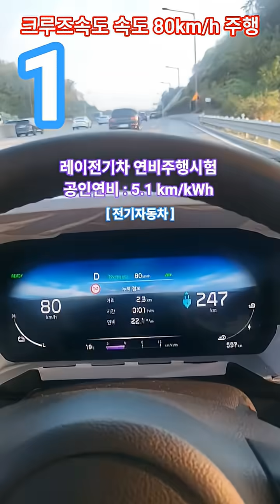크루즈속도 80주행시 연비 변화 측정 전기자동차 전력품질개선으로 에너지절감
새움 에너지 솔루션
보연모빌리티 [ 자동차외 기타 등등 ]
2025년 연비시험 FTP-75 (도심모드시험)
[연비 시험 향상율 145%이상 향상]

[ 공장, 주택, 반도체, 정밀기기, 의료, 반도체. 기타 ]
[ 새움 에너지 솔루션 :능동형보상장치 ]
보연 태양광 발전설비용 에너지발전장치
[ 현재 발전효율 10%이상 향상 ]
에너지발전장치 [ 특허등록 ]
신에너지 발전시스템
[ 자동차외 기타 등등 ]

화물차 내연기관 디젤 연비 비교 (km/l)
1톤 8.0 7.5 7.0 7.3
1톤 화물 전기자동차 : 2.7 km/kWh
1톤 LPG 화물자동차 : 6.5 km/L
#1.4톤    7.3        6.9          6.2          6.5
#2.5톤    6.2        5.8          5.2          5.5
#3.5톤    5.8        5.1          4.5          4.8
#5.0톤    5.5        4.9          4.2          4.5
#8.0톤    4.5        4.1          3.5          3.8
11톤 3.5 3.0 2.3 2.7
14톤 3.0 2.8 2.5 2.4
[차량의 연식 관리상태 운전습관 적재물중량 주행속도 등에
따라 연비가 달라질 수 있으니 참고로만 참조]

승용차 차종별 대형차 기준
소형차 : 1000cc 미만
소형차 : 1600cc 미만
중형차 : 2000cc 미만
대형차 : 2000cc 이상

오토바이 : 260cc 이상 부터 대형
화물차 : 적재량 5톤이상부터 대형 차량
특수차 : 총중량 10톤 이상부터 대형 차량
승합차 : 36인승 이상 대형 차량
기타 : 길이 4.7m / 너비 1.7m / 높이 2m 중 하나라도 초과하는 차량은 대형 차량으로 판단함.

새움 에너지 솔루션은 자동차 실도로 주행 연비 및 기타 등등
[ 자동차 연료절감을 보여주는 유튜브 채널 외 에너지절약 기타. ]

자동차 및 오토바이, 건설기계, 어선외 등록대수
자 동 차 : 2,600만대 이상(2024년)
오토바이 : 약 260만대 이상
건설기계 : 약 60만대 이상
선박 및 어선 외 : 약 7만대 이상

보연 에너지 발전장치 설치 시 고속버스 연비는 약 6.0km/L.
[고속버스 1년 예상 이산화탄소 배출량 약 70톤 저감 예상]

연료절감으로 얻는 경제적 효과
CO2배출량 저감 전기 1kWh 사용 시 CO2배출량 : 475g 배출됨.
연료절감은? (각종 유해배기가스저감 : CO, HC, NOx, THC, CH4, PM, CO2, 기타)
배기가스 선처리 기술 (에너지 발전장치)
새움 에너지발전장치 설치 시 배기가스 후처리 시스템이 아닌
" 배기가스 선 처리 시스템 "

새움 에너지 솔루션 적용
기타 배터리 제조회사 및 장비제조회사 일체.

새움 에너지 솔루션 ? 전력품질개선으로 에너지절감을 구현.

새움 에너지 솔루션 (에너지 발전장치) 포상외
2020년 경기도 경제과학진흥원 신기술선정.
2021년 국방부시범사업선정
(육상용 내연기관 발전기 보연에너지발전장치 설치)
2021년 환경부 고시 제작 자동차 시험 검사 및 절차
( CVS-75 성적서, FTP-75 WLTC성적서 )
2021년 환경부 환경과학연구원 기재부 추천(NEP, NET)
2022년 중소.중견 혁신대상(배터리 부문)
2022년 특허 등록 (발명의 명칭 : 에너지 발전장치)
조달청 경쟁입찰등록(에너지 발전장치 : 발전기 부문)
2022년 세계발명왕 대회 은상(에너지 발전장치)
2023년 한국전기기술인협회 공모전
자동차 유해배기가스 선처리 방식.
( 배기가스 후처리 방식이 아님. )
2025년 연비시험 FTP-75 (도심모드시험) 145%이상 연료절감
기타 등등...

새움 에너지 솔루션(에너지 발전장치 & 능동형 보상장치) 자동차 적용 분야 요약.

새움 에너지 솔루션 배터리(에너지 발전장치) 배터리 적용 분야 요약.

대한민국 공인연비 측정방법요약
[실내에서 측정 : 차대 동력계 - 굴림 판 위에서 측정]
항온 : 25도시
항습 : 60%
전문 운자 및 AI프로그램에 따라 운전
배출 가스 분석계 배출가스 중 탄소 성분 측정

시내 주행 연비 : CVS-75 방법 그대로 사용
주행 거리 : 17.77 km
소요 시간 : 1874초 ( 31분 23초 )
최고 속도 : 91.2 km/h
평균 속도 : 34.2 km/h
정지 횟수 : 23회

주행 거리 : 16.5 km
소요 시간 : 764초 ( 12분 07초 )
최고 속도 : 96.4 km/h
평균 속도 : 77.7 km/h

능동형 보상 설비 지능형 무효 전력 보상기#하이브리드 고조파 필터
영상분 고조파 필터 지능형 능동 필터

국방부 에너지 발전장치 설치 (전 분야 적용설치 가능)
전술 차량, 자동차, 특수차, 기타
회전익 항공기, 기타
고정익 항공기, 기타
잠수함. 잠수정, 군함, 기타
정찰위성, 기타
통신 장비, 기타
발전기 : 육상용, 비상용, 상용 발전기, 해상용, 기타
각종 배터리 전원반, 기타
조명 기기, 기타

차량의 연식
차량 정비 상태
주행 속도

새움 에너지 솔루션 (에너지 발전장치) 설치 효과 요약?
엔진소음 및 차량소음 감소
CO2배출량 저감
각종 유해배기가스 저감장치역할
배기가스 선처리 시스템
배기가스 후처리 시스템이 아님

에너지절감, 공기질개선외
누구나 시공가능 : 바르는 단열재
사용온도 영하 50도시에서 영상 300도시

내연기관 흡기라인 도료 후 흡기온도 저감(완전연소유도) 산소
자동차 외부용 보연친환경스마트코트(온도, 방음, 차음, 기타)

보연스마트쉴드(썬팅) : 추울때. 더울때.